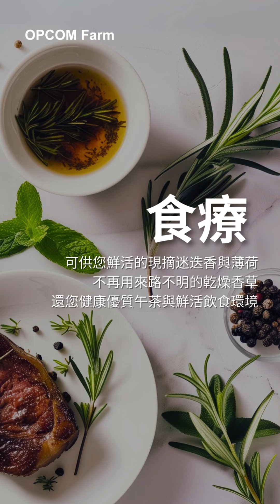OPCOM Farm自然舒眠綠立方：告別煩躁清晨，享受深度睡眠與茂盛綠植 | 創新室內園藝解決方案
還在為早上被鬧鐘吵醒而感到煩躁嗎？OPCOM Farm自然舒眠綠立方將改變您的早晨和夜晚，讓您從此告別煩躁的清晨和失眠的夜晚。

獨特的G模式自動喚醒功能，模擬早晨自然光，柔和地叫醒您，讓您每天都能以最佳狀態開始新的一天。L模式釋放退黑激素，幫助您放鬆身心，輕鬆入睡，顯著提高睡眠質量，讓您每晚都能享受深度睡眠。

綠立方不僅是您的自然光療師，更擁有最先進的自動照護三合一系統，模擬陽光、空氣和水的自然環境，讓您的植物在無需每日澆水的情況下茁壯成長，真正實現綠意盎然的生活。

四吋透氣方盆和七層介質技術促進植物根系茂盛，標準材料包括透氣介質、淨水介質、緩釋肥和天然防蟲鋪面層。另有無菌土、透氣土和鬆土主介質層等選配項，為您的植物打造完美生長環境。水耕配件耗材包適合無土栽培，讓您的室內花園更加茂盛健康。

經過天然材料消毒與燈光馴化，綠立方內的植物適合室內種植，壽命可長達三到六個月。我們還提供年度會員特惠專案，持續供應新鮮香草，如甜薰衣草、迷迭香和綠薄荷，讓您的生活更加芬芳健康。

不要再等待，立即購買OPCOM Farm自然舒眠綠立方，享受自然光療與健康綠植帶來的全新生活體驗！